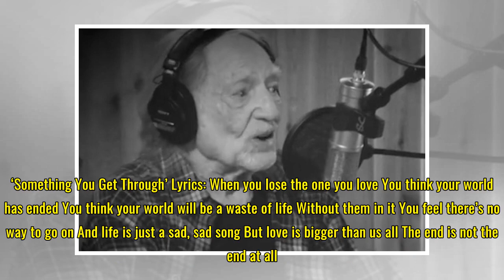Hear Willie Nelson’s Comforting New Song ‘Something You Get Through’